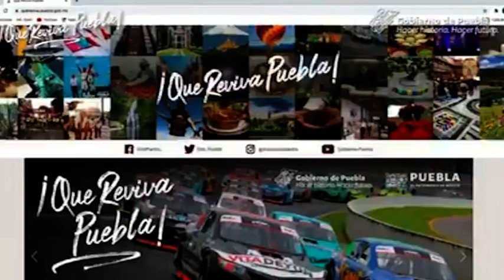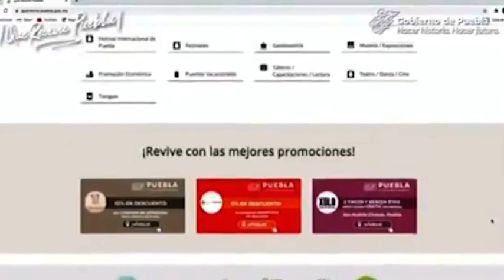Activan un portal web para consultar las actividades turísticas de Puebla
Jesús Ramírez, secretario de administración, mencionó que las actividades para la reactivación de la economía de Puebla estarán en el portal web
donde podrán conocer información especifica de los eventos.